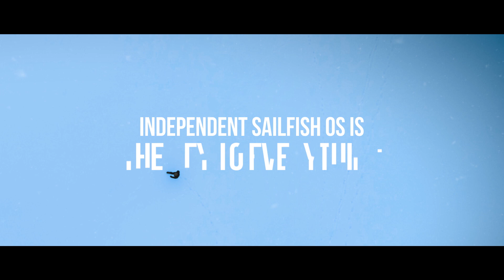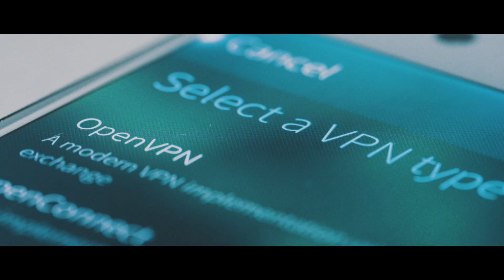Introducing: Sailfish 3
Introducing Sailfish 3 - The next generation of the independent mobile operating system.